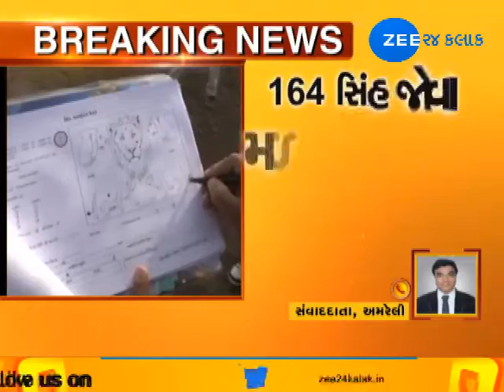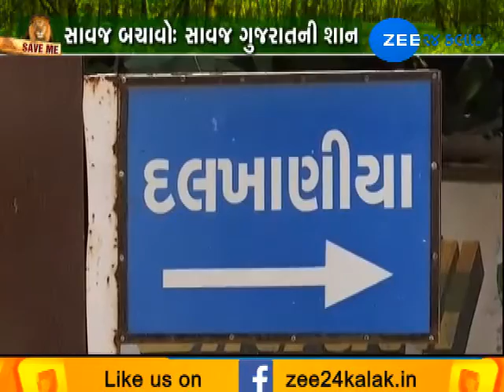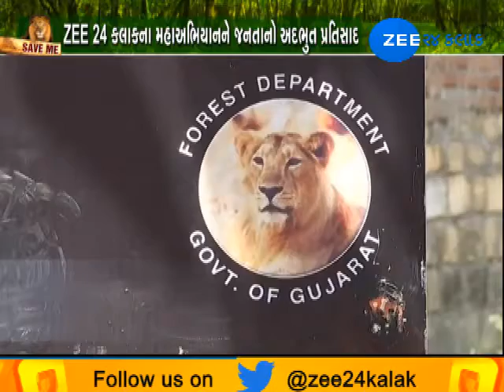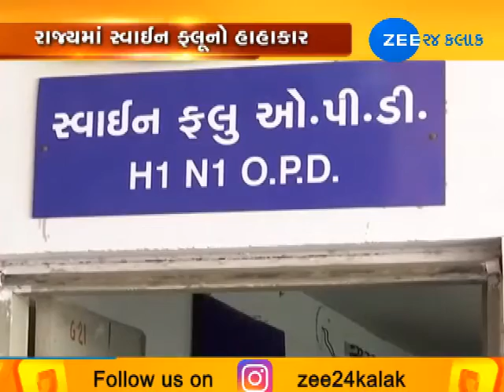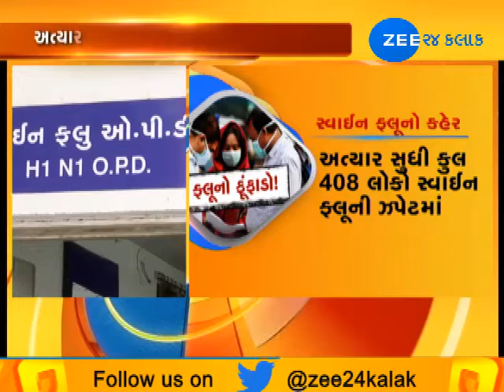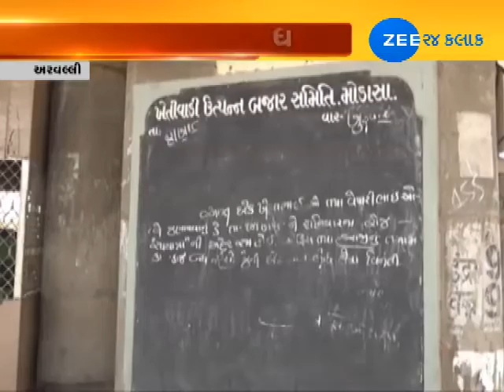Top News from around Gujarat |25-09-2018| Zee 24 Kalak